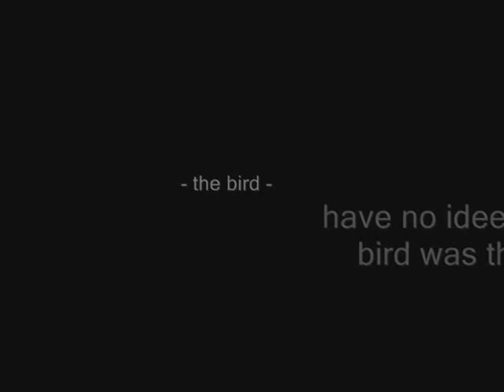Tips for Visiting Rome, Italy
a few funny tips for visiting Rome presented by David (he is a great guide). He presented the Palatine Ruins and the Roman Forum that are right near the Colosseum.